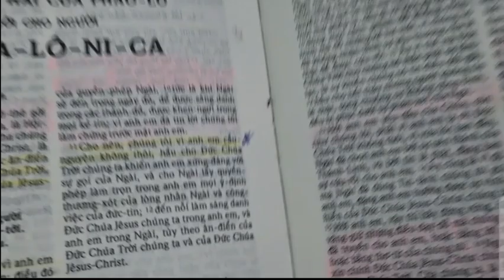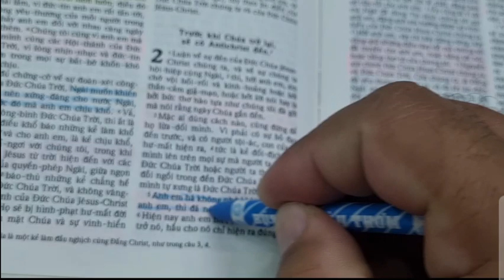Ngày 20 SỨ ĐỒ PHAO-LÔ NHẮC LẠI LỜI DẠY DỖ 💁 Thế Giới Mới Tuổi Thơ 85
thieunhithongsang loichuahangngaychothieunhi thegioimoituoitho 85, Ngày 20 Sứ đồ phao lô nhắc lạu lời dạy dỗ.